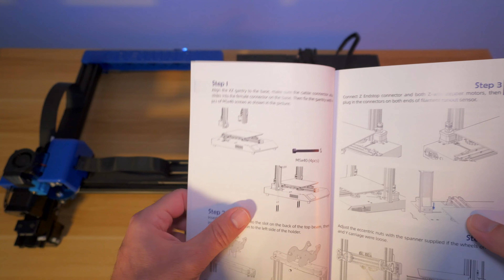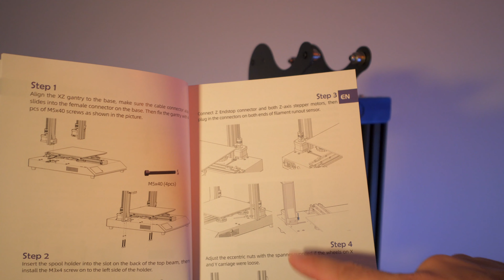Artillery Genius - 3D Printer - Assembly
Artillery Genius Assembly Video